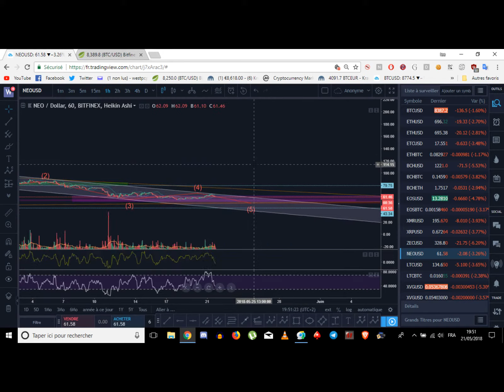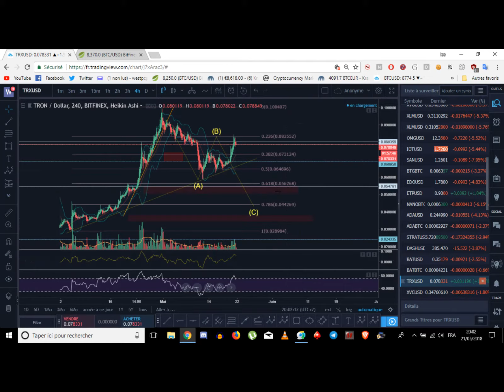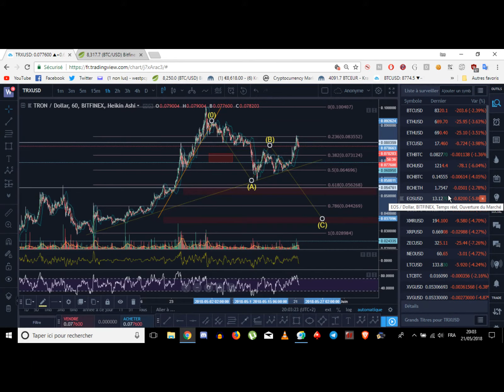crypto analyse btc &ALT °21/05/2018 alt bientôt sur support?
prob de son sur cette vidéo, veuillez aller vers la suivante